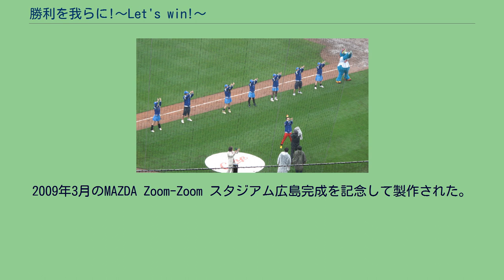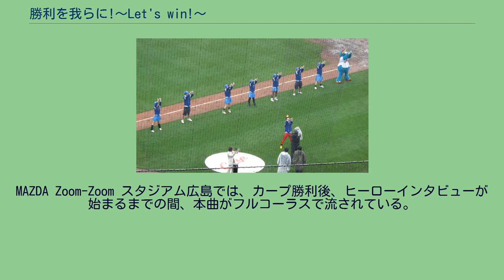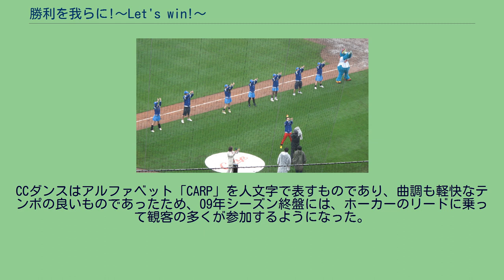勝利を我らに!〜Let's win!〜